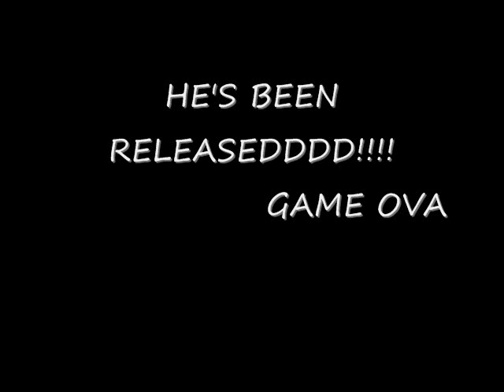G40 ft D vanuski, Bishop-Im Done.wmv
Another dope track on some real shit.